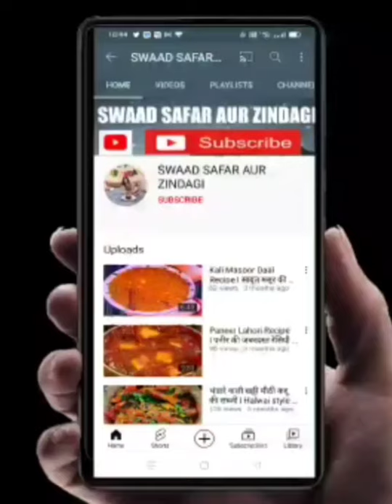Paneer Pataila Recipe I रेस्टोरेंट स्टाइल जबरदस्त टेस्टी पनीर पटियाला रेसिपी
aap bhi ise banakar dekhe bahut hi achi banti hai aur sabhi ko bahut pasand bhi aati hai